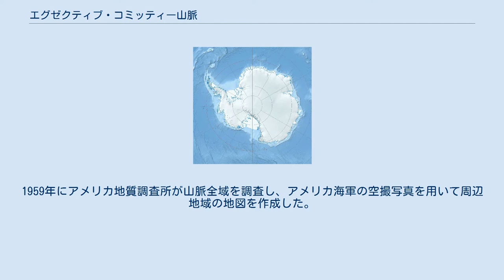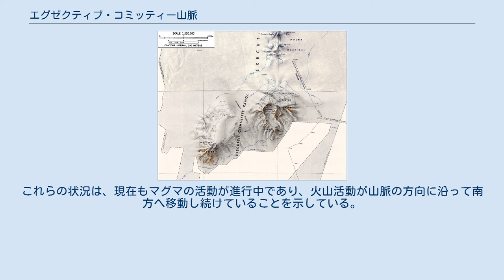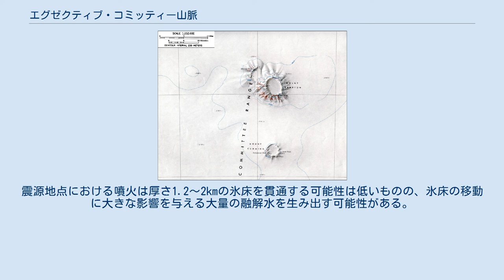エグゼクティブ・コミッティー山脈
山脈北部の地形図 山脈南部の地形図 エグゼクティブ・コミッティー山脈（英: Executive Committee Range）は、南極大陸西南極のマリーバードランドに位置する山脈である。
 5つの主要な火山が西経126度線の南北に沿って80kmに亘り連なる山脈である。
アメリカ合衆国南極事業（現名称：アメリカ合衆国南極プログラム）の飛行調査により1940年12月5日に発見され、同事業の執行委員会の名前を取って命名された。
個々の山の名称は、他の山に先立ち1934年にアメリカ合衆国のリチャード・バードが発見したシドリー山を除き、同委員会のメンバーを記念して命名されている。
1959年にアメリカ地質調査所が山脈全域を調査し、アメリカ海軍の空撮写真を用いて周辺地域の地図を作成した。
 山脈を構成する火山は北から順に以下のとおりである。
 山脈の火山活動は百万年あたり約9.6kmのペースで南へ移動しており、南へ向かうほど若い火山となっている。
2010年から2011年にかけて、シドリー山から南へ55kmの地点において、山脈下における地殻深部のマグマ活動の兆候とみられる深さ25〜40kmを震源とする深部低周波地震の群発地震が観測され、レーダー調査により火山とみられる地形的特徴と、約8,000年前の氷床中部（深さ1,400m）からウェシュ山より供給されたと考えられる顕著な火山灰の層が発見された。
これらの状況は、現在もマグマの活動が進行中であり、火山活動が山脈の方向に沿って南方へ移動し続けていることを示している。
震源地点における噴火は厚さ1.2〜2kmの氷床を貫通する可能性は低いものの、氷床の移動に大きな影響を与える大量の融解水を生み出す可能性がある。